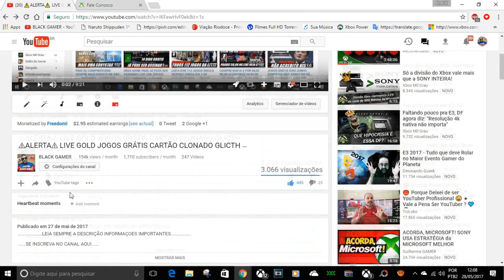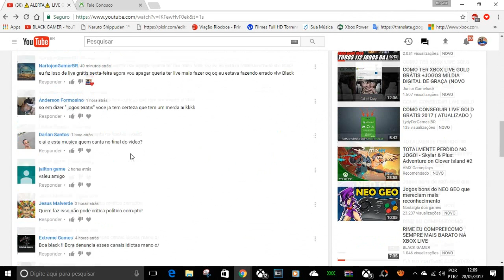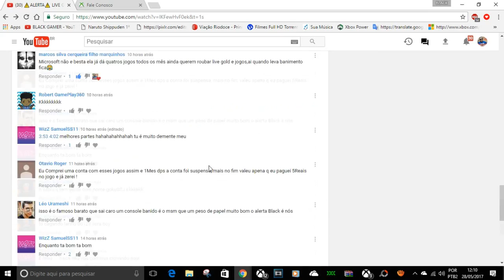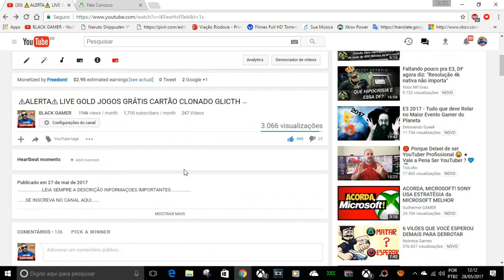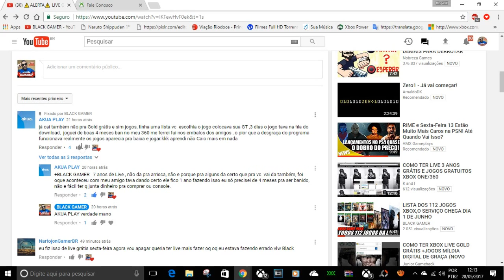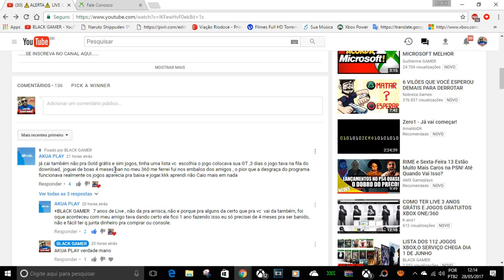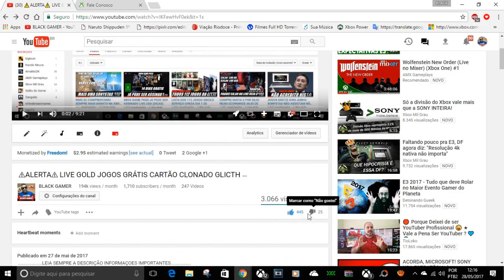LIVE GOLD E JOGOS ROUBANDO COM CARTÃO CLONADO QUER FAZER FAÇA